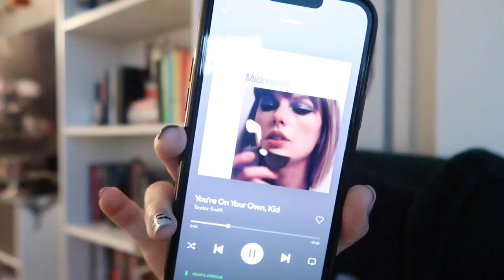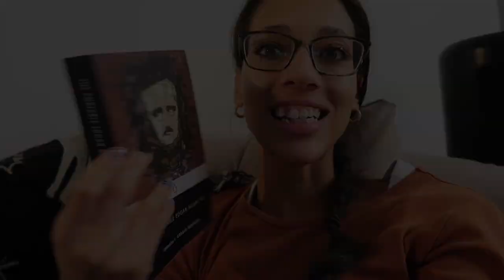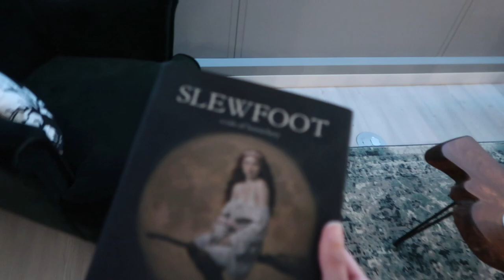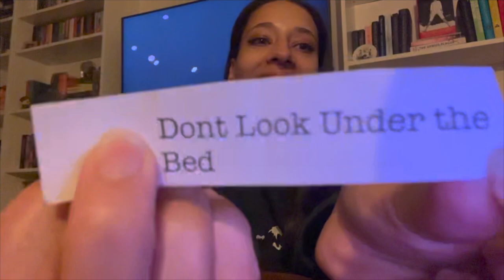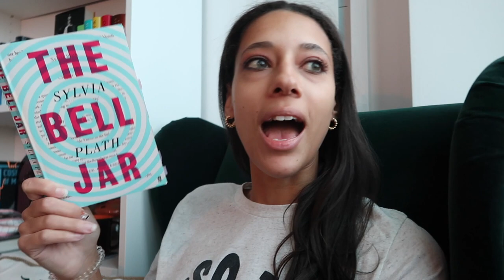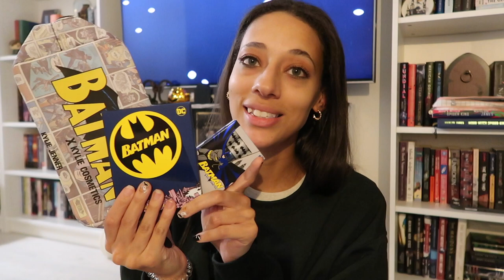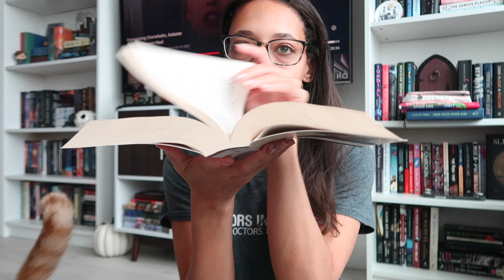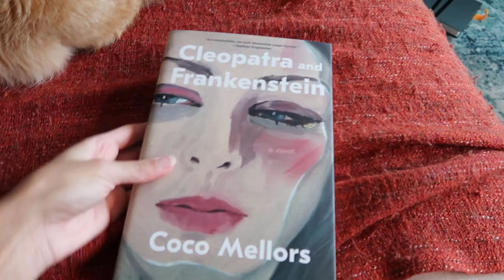vlogtober (ep. 4): halloween, the bell jar, and midnights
Amazon Finds

Amazon Wishlist: (because it was asked!)